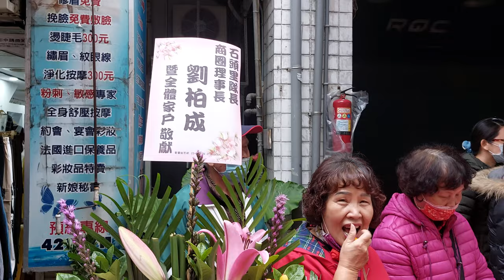【中壢仁海宮-主帥轎~天上聖母(中壢媽) 聖駕】~110中壢仁海宮恭迎天上聖母祈福遶境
中壢仁海宮-主帥轎~天上聖母(中壢媽) 聖駕(0:00)過境中平商圈香案 (1:14)過境中壢慈惠堂香案